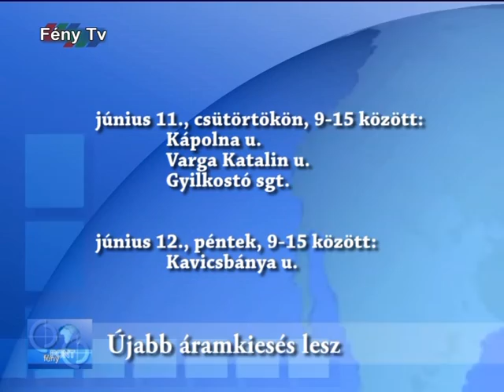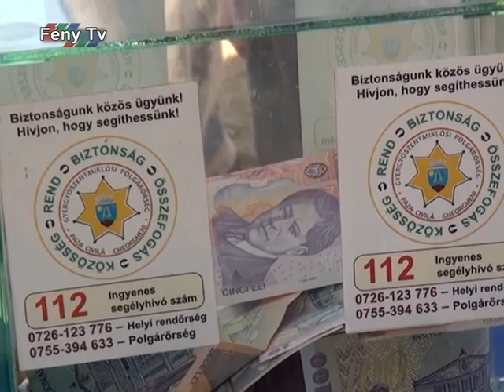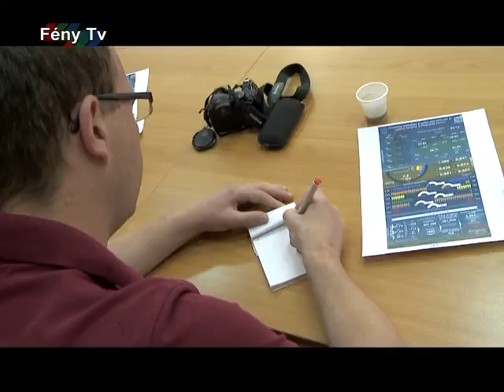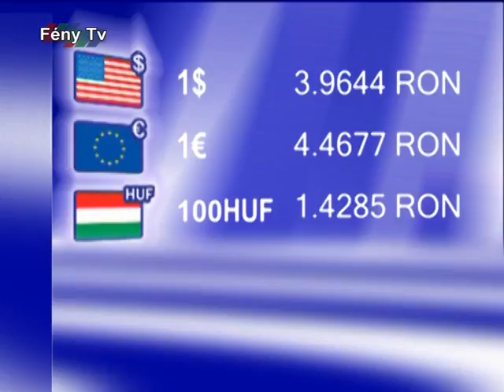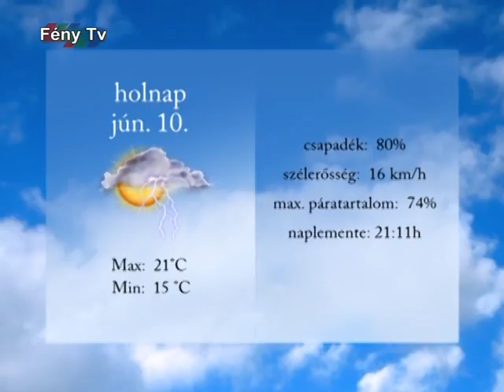Fény Pont június 9.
Tegnap a Kiskürüc dűlőben kezdődött el a helyszíni mérés

Menedzser keresnek a Művelődési Központ élére

Kevesebb mint 200 euró hiányzik a polgárőrség hőkamerájának árából